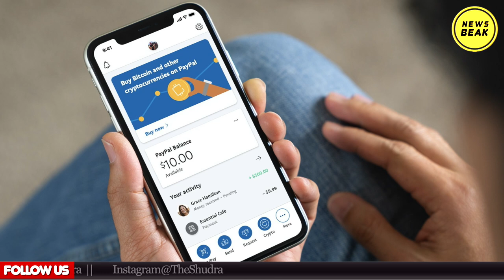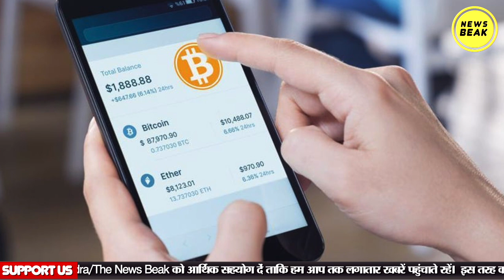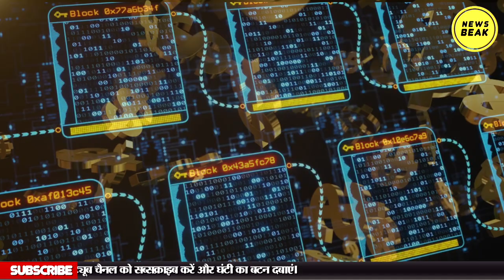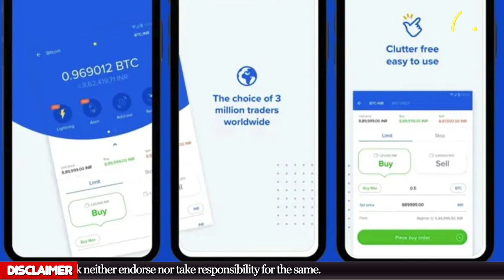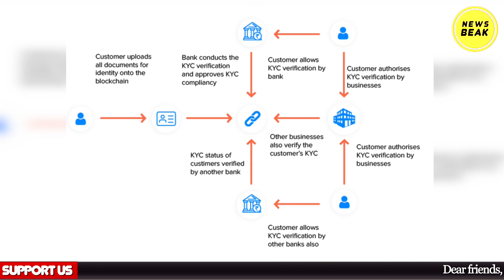क्या है क्रिप्टो करेंसी और बिटकॉइन ? What is Bitcoin & Cryptocurrency? How to earn and invest?